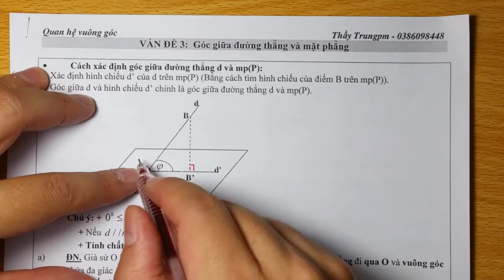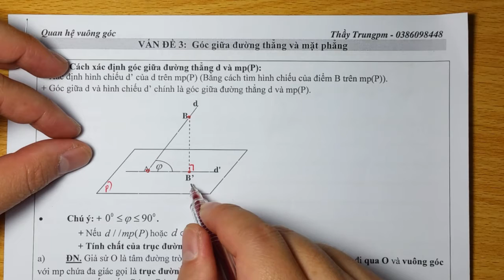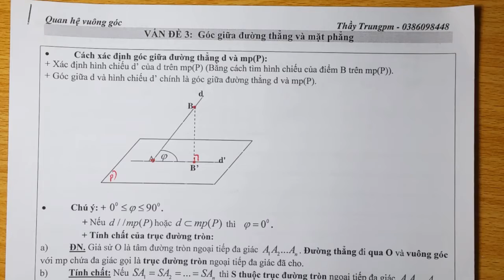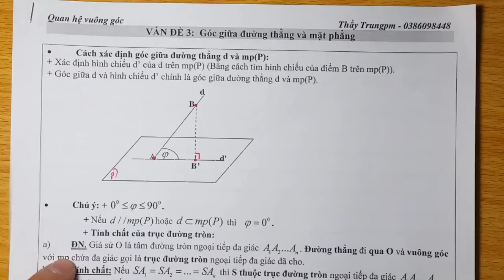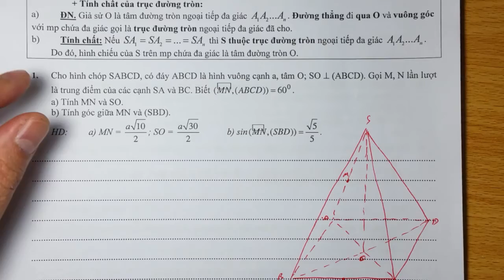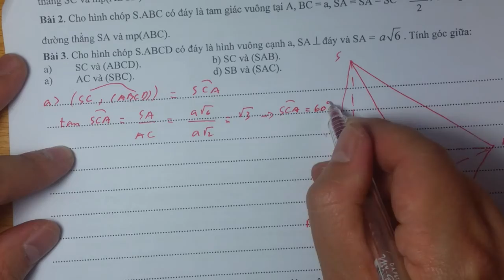Hình 11 chương 3 - ĐT vuông góc với MP - Bài 3.1